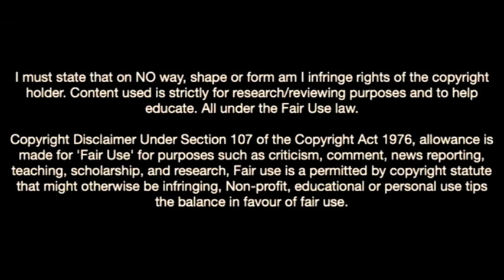Mauro Arambarri Performs Magic On The Field